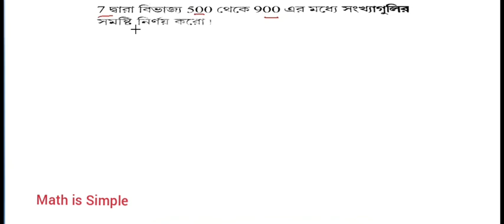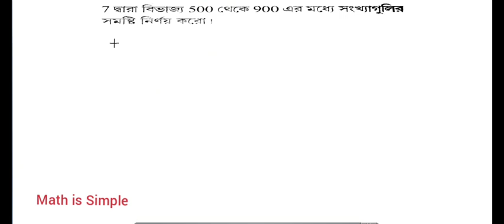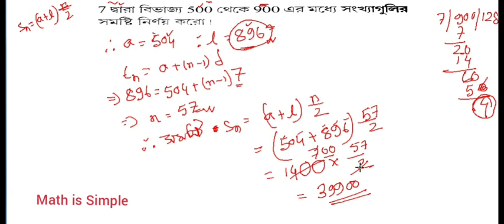Smanatar progati Class 10 l Math problems solution with step by step explanations l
সমান্তর প্রগতি:-
যদি কতগুলি সংখ্যা পরপর এরুপভাবে সজ্জিত থাকে যে , যে কোনো পদের সঙ্গে একটি নিৰ্দিষ্ট যোগ করলেই পরবর্তী পদটি পাওয়া যায় ,অর্থাৎ , শ্রেণীটির প্রতিটি পদ ওই নিৰ্দিষ্ট গানিতিক নিয়ম থেকে নির্ণয় করা যায় , তাহলে সেরুপ শ্রেনিকে সমান্তর প্রগতি।

See the 4 no problem.

Join on Google Pay, a secure app for money transfers, bills and recharges. Earn ₹41 back on your first payment